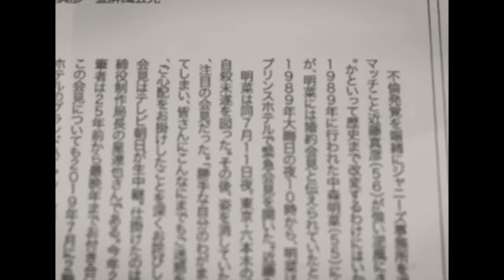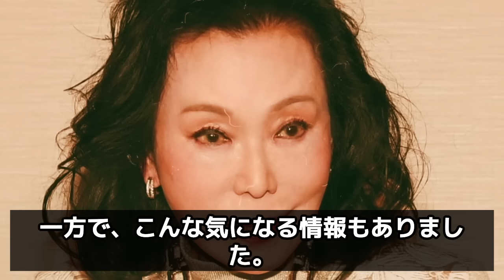藤田紀子の夜事情...ベッド上の凄技や性癖に驚愕！多くの力士を虜にした『元女将』が次男の本当の父親を隠蔽した真相...顔面崩壊した現在の姿に言葉を失う！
今回は、藤田紀子さんについて調査した情報を紹介します📰

1967年松竹入社、女優デビュー。

1970年、当時幕内だった貴ノ花と結婚、芸能界引退。

2001年、芸能活動再開。相撲部屋の元おかみにして横綱の母親という経歴から、

ワイドショーなどで大相撲に関するコメントを求められることも多い。

現在は女優、タレント、コメンテーターとしてメディア出演の他、

子育て、ライフスタイルをテーマに講演活動も多数行っている。